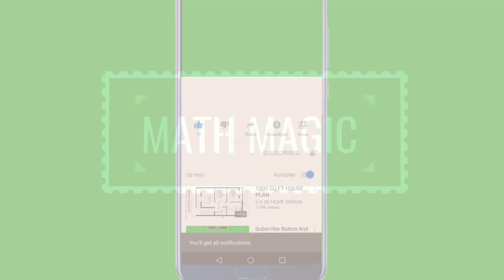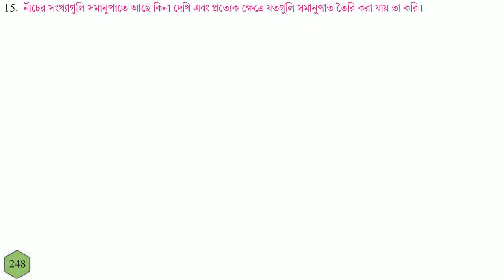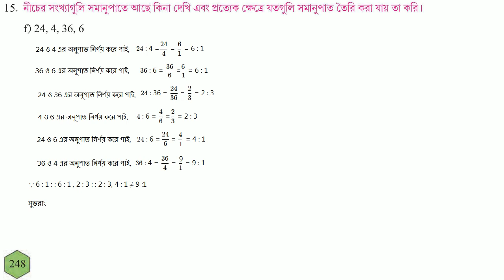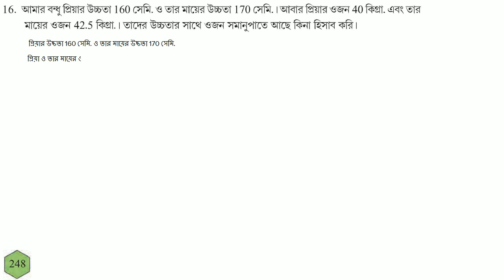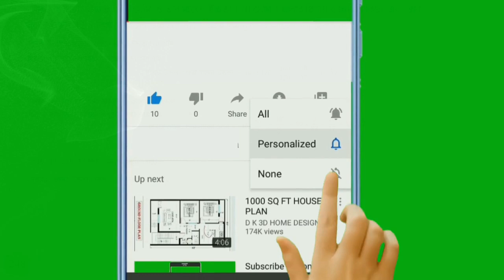GONIT PRABHA CLASS 6 PAGE 248 \GANIT PRABHA CLASS 6 \গনিত প্রভা ক্লাস ৬- পৃষ্ঠা ২৪৮ কষে দেখি ২১- P-3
GONIT PRABHA CLASS 6 PAGE 95 \\GANIT PRABHA CLASS 6\\গনিত প্রভা ক্লাস ৬-পৃষ্ঠা- ৯৫ - কষে দেখি - ৭

গণিতপ্রভা ক্লাস ৬
গণিতপ্রভা ক্লাস ৬, পৃষ্ঠা - ২৪৮
পৃষ্ঠা - ২৪৮ - গণিতপ্রভা ক্লাস ৬,
ক্লাস ৬ গণিতপ্রভা  পৃষ্ঠা - ২৪৮
CLASS 6 GONIT PRABHA PAGE 248
GANIT PRABHA CLASS SIX
GANIT PRABHA CLASS 6
GONIT PRABHA CLASS SIX
GONIT PRABHA CLASS 6 Ganit Prabha West Bengal Board class 6
Class VI, কষে দেখি ২১ page 248, //wb class vi math in Bengali,
কষে দেখি ২১ Class VI , page 248,//wb class vi math in Bengali,
 page 248 Class VI , কষে দেখি ২১  //wb class vi math in Bengali,
Class-VI , // ষষ্ঠ শ্রেণির গণিত
ষষ্ঠ শ্রেণী অংক, কষে দেখি ২১ ক্লাস ৬ //  W.B.B.S.E MATH in Bengali
কষে দেখি ২১  ক্লাস ৬ পৃষ্ঠা - ২৪৮
koshe dekhi 21  page 248 class 6
Class 6 page 248 koshe dekhi 21
page 248 Class 6 koshe dekhi 21
koshe dekhi 21 Chapter 21 page 248
 page 248 Chapter 21 koshe dekhi 21 class 6
page 248 Chapter 21kose dekhi 21 class 6 GONIT PRABHA